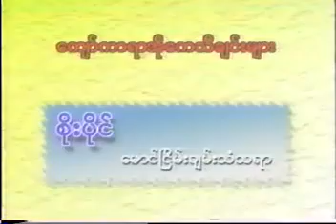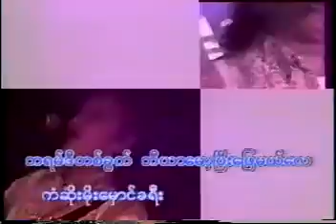မောင်ငြိမ်းချမ်းသံသရာ Karaoke တီးလုံး Video (2000)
မောင်ငြိမ်းချမ်းသံသရာ Album (2000)